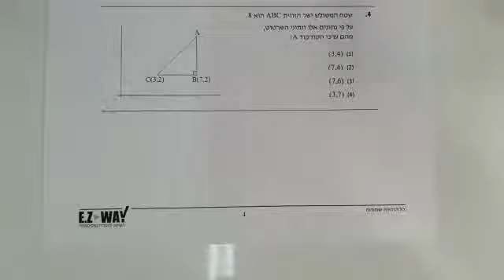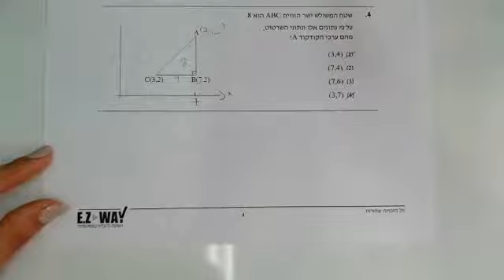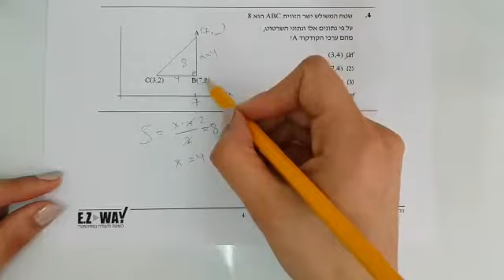סימולציה 5 פרק 1 שאלה 4 EZWAY